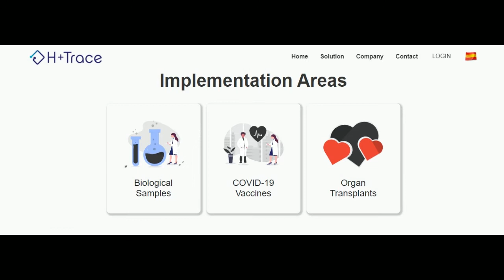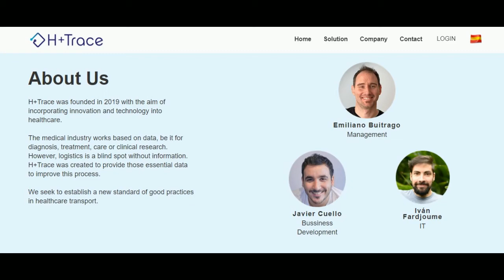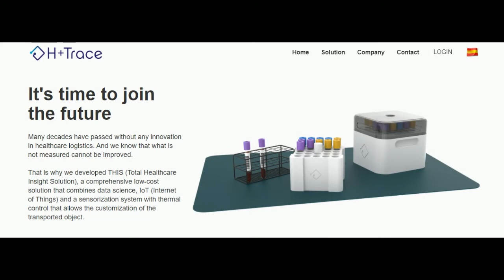GENERADORES TV con Juan Sosa Fernandez 19-4-2021